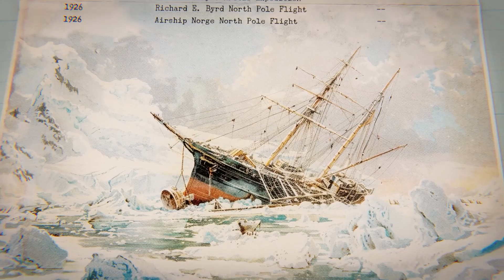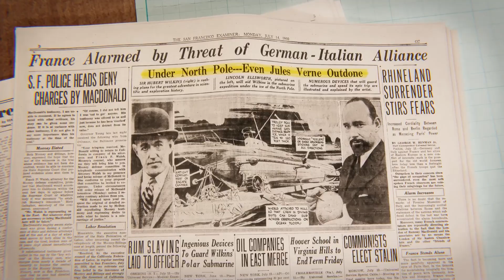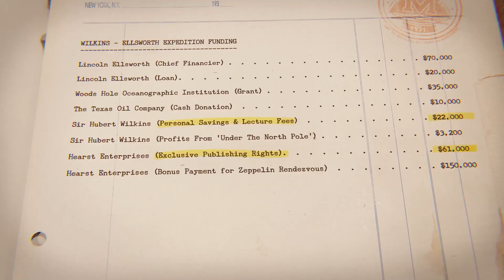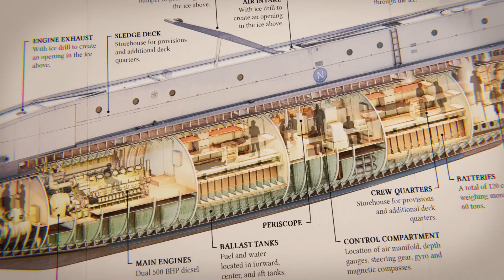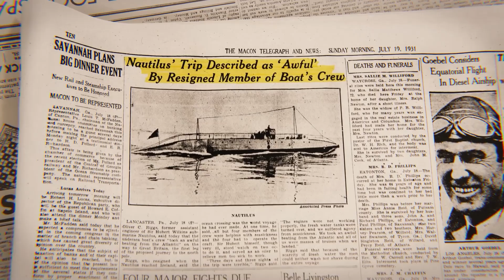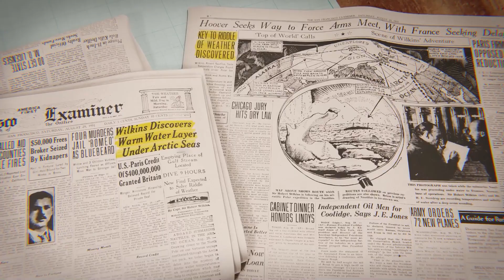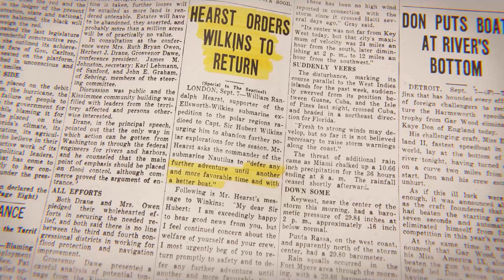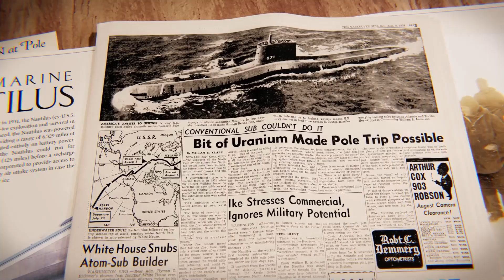What Happened To The Nautilus?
For centuries, the North Pole remained elusive. Early attempts to reach it were primarily motivated by the search for a navigable route through the Arctic to Asia, known as the Northwest Passage. Later, explorers focused specifically on reaching the Pole itself. But for centuries, reaching it seemed impossible. The polar environment was extremely unforgiving. Located in the middle of the Arctic Ocean, the North Pole is covered by a vast expanse of sea ice which constantly changes due to wind, ocean currents and seasonal melts. Explorers tried to reach the pole using ships, dogsleds, and even traveling by foot. The first verified, and officially recognized expedition to reach the North Pole didn’t occur until 1926 (although several explorers claimed to have reached it earlier). It was first reached using the airship Norge, which flew overhead, but did not land on the surface.

In the late 1920’s, accomplished explorer Sir Hubert Wilkins became convinced that a submarine would provide the ultimate means of reaching the North Pole. A submarine could travel for extended periods beneath the ice, avoiding the extreme hazards above which had caused earlier expeditions to fail. Carrying the latest scientific equipment, the submarine’s crew could conduct valuable meteorological, oceanographic, biological, magnetic, and spectrographic experiments.

Wilkin’s submarine would be called the Nautilus. It was a retired WW1-era submarine that had been extensively modified by renowned Naval Architect Simon Lake. The Nautilus featured a heavily reinforced bow, a shock absorber and sledge runners to protect it from collision with sea ice. A diving compartment and airlock was also added to allow divers to explore the depths while the submarine remained submerged. Most importantly, the Nautilus was fitted with three ice drills, allowing the submarine to recharge batteries, refresh air and even allow the crew to exit while the submarine still remained below the ice.

The Nautilus and her crew of 20 men began their expedition to the North Pole in June of 1931.
None of them realized how grueling their journey would be, and almost immediately things began to go wrong.

At Explore Habit, we bring you content that inspires curiosity and growth. Whether you're here for science, fitness, gadgets, or just to have fun with puzzles and day-to-day hacks, there’s always something for everyone!

💡 Don’t forget to:
📩 Share your thoughts or suggestions in the comments—we love hearing from you.